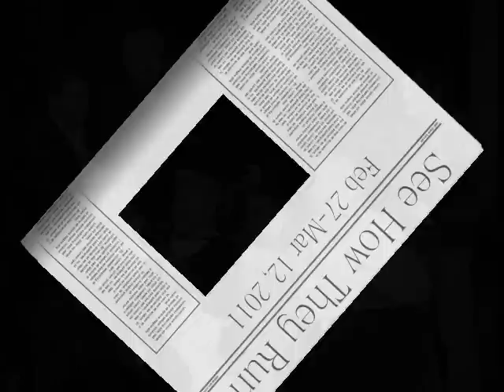SEE HOW THEY RUN - Encore Theatre Company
Written by Philip King
Directed by Joel Meriwether
February 25 thru March 12